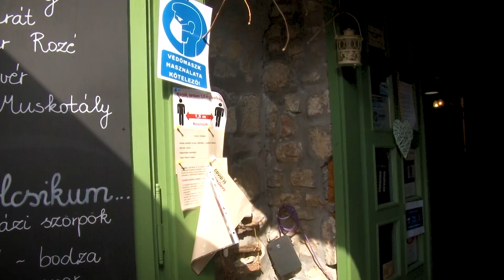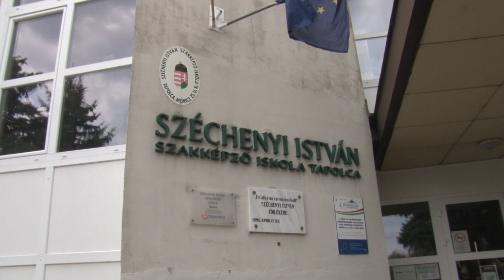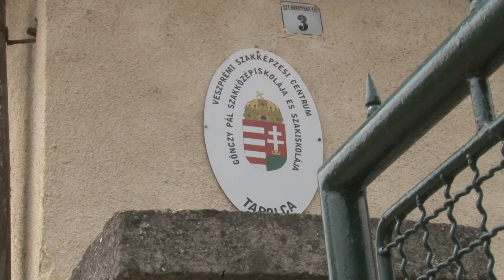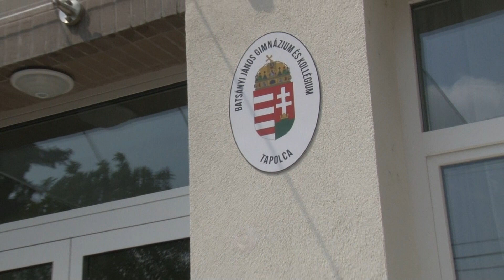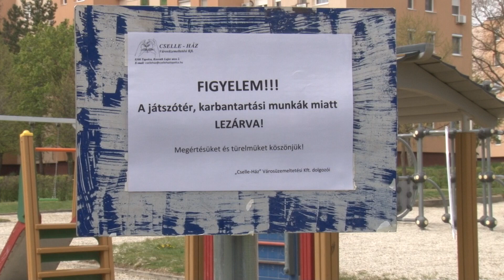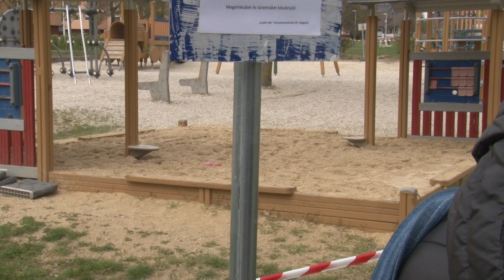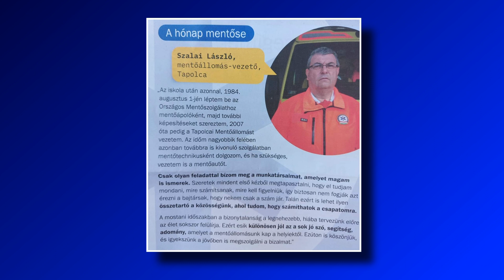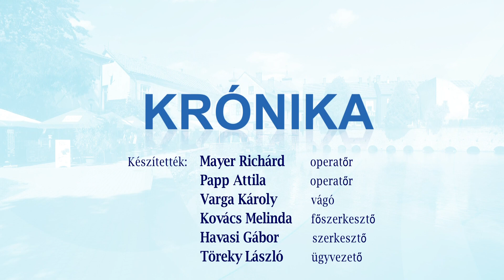Krónika - 2021. április 28.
- Kinyitottak a teraszok Tapolcán is - felkészültek a vendéglátósok.
- Ajándék maszk a ballagóknak - sikeres vizsgát mindenkinek.
- Éves karbantartás - megszépül az Egry utcai játszótér
- Ismét csőtörés a Strand úton - eltörött a főnyomócső.